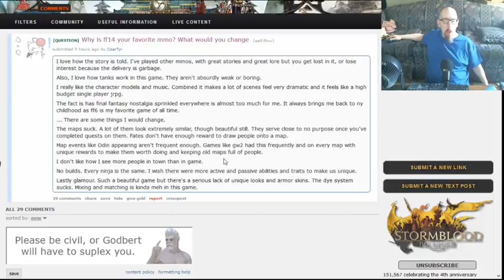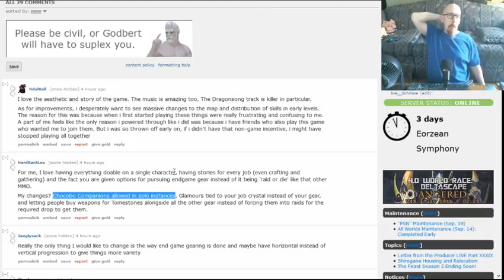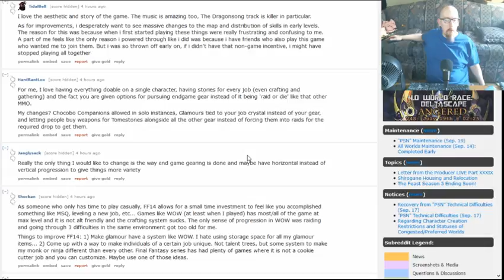Why FF XIV is currently my favorite MMO.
Me doing commentary on a Reddit thread. I didn't rehearse this, so don't expect the most professional oration ever or anything...